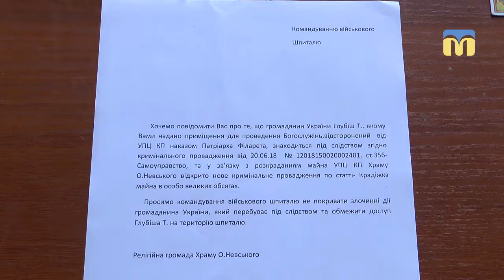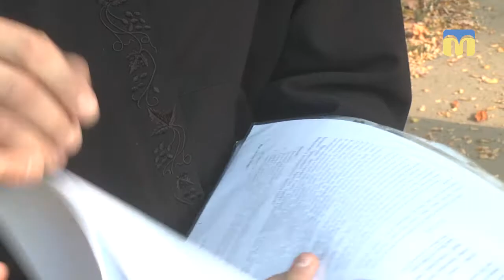Поліцейські відповіли на запит кореспондентів Суспільного стосовно стану церкви Олександра Невського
Поліцейські відповіли на наш інформаційний запит стосовно стану церкви Олександра Невського. Заяви щодо археологічних розкопок правоохоронці не отримували. Але розпочали інше кримінальне провадження проти колишнього настоятеля храму Тараса Глубіша за самоуправство.

Статтею 356 КК України за Самоуправство передбачається покарання у вигляді штрафу розміром 850 гривень або арештом терміном на 3 місяці або виправними роботами строком до 2-х років.
Оператор:   О. Пан, І. Чорний